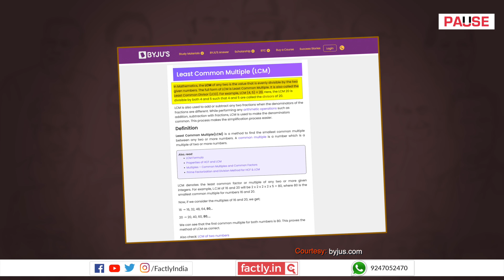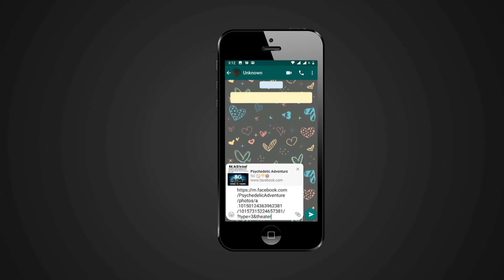FACT CHECK: S Ramanujan Discovered that 2,520 is Divisible by 1 to 10? Hindu Calendar Based on this?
A popular social media post claims that Indian mathematician Srinivasa Ramanujan discovered that the number 2,520 is perfectly divisible by every number from 1 to 10. The post also claims that this number forms the basis of the Hindu calendar having 7 days in a week, 30 days in a month and 12 months in a year. We check the veracity of the claims in this video.